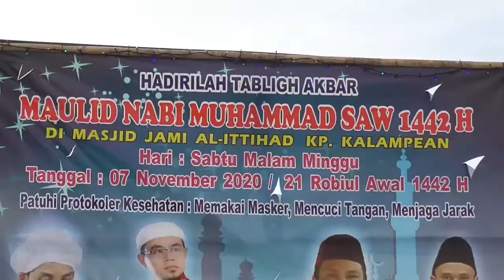Warga Datangi Lantai Masjid yang Mengeluarkan Hawa Panas - Berita Sultan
Warga kampung kalampean, desa jambu karya, kecamatan rajeg, kabupaten Tangerang, dihebohkan dengan lantai masjid yang mengeluarkan hawa panas. Penasaran dengan fenomena ini, puluhan ibu-ibu,  antri untuk memijakkan kakinya bergantian di lantai masjid.